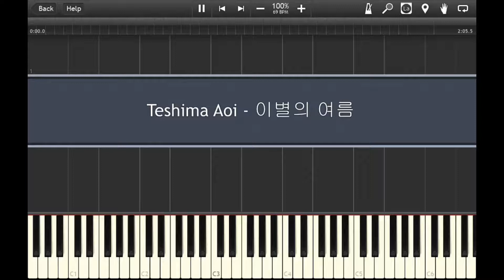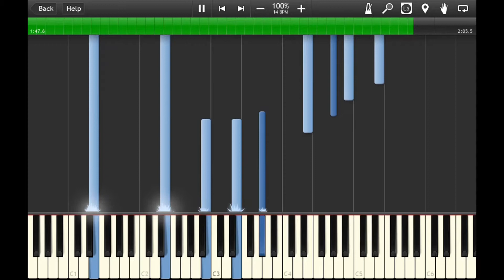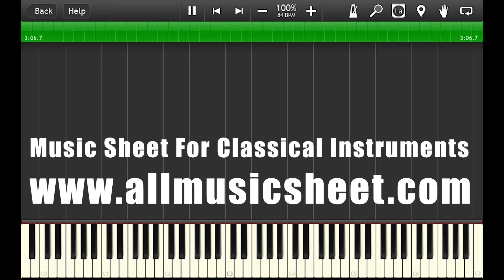이별의 여름_Summer of Goodbye (코쿠리코 언덕에서_From Up On Poppy Hill OST) - Piano Accompaniment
Hello,